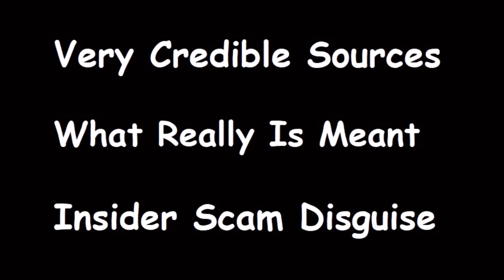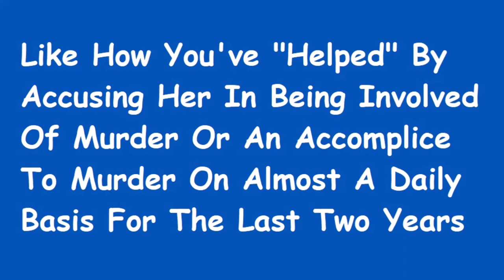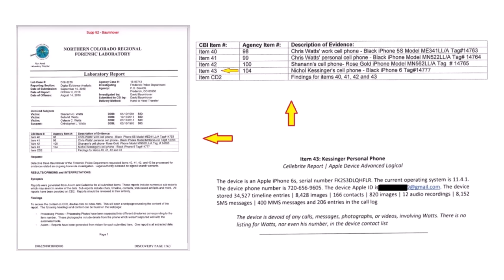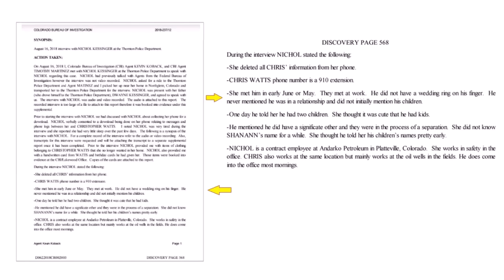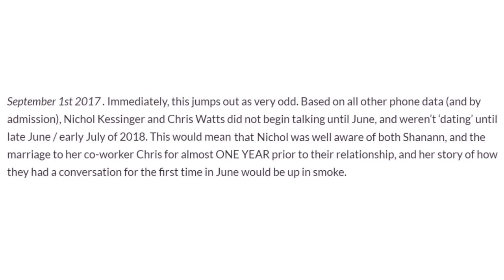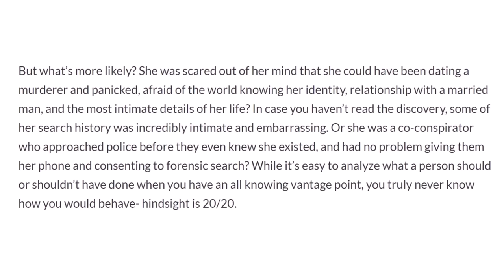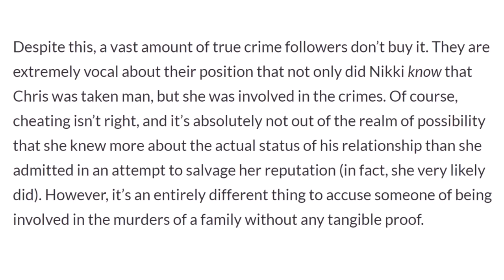Armchair Detective Putting Words In Nancy Grace's Mouth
The Sketchy, Shady, Shifty, Sneaky Sponge Speaks In Slurs